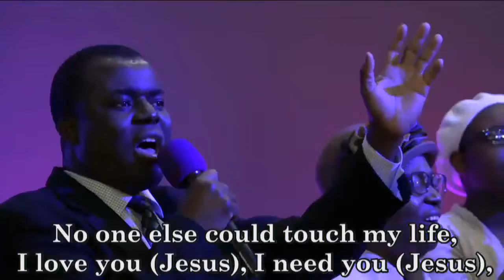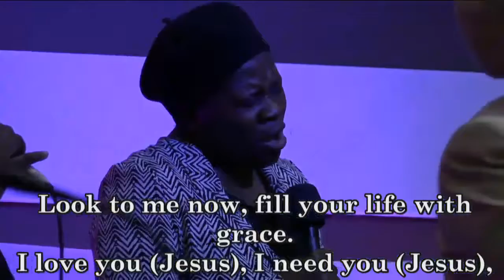PRAISE AND WORSHIP - DLBC, GEORGIA